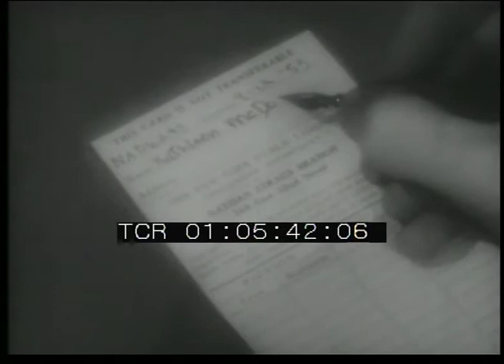C'era una volta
Anno: [Anni Cinquanta]
Abstract: I primi approcci con una biblioteca pubblica di una bambina nordamericana che sta imparando a leggere e scrivere. Il film è stato girato in una biblioteca per bambini della città di New York.